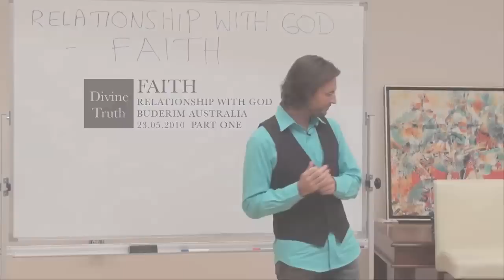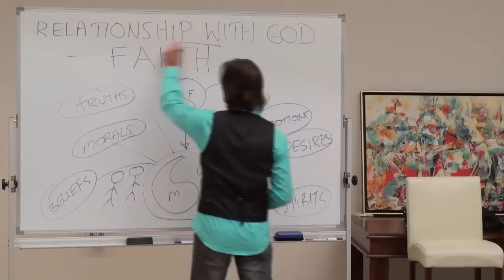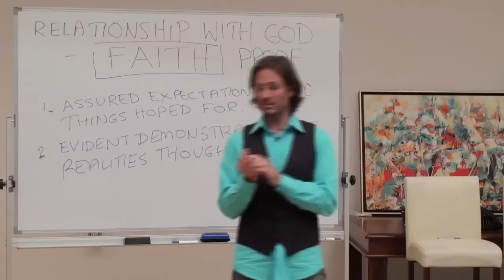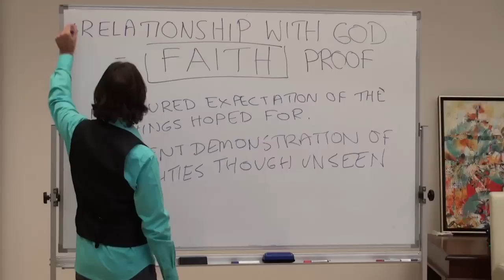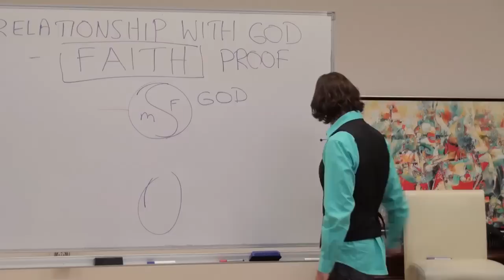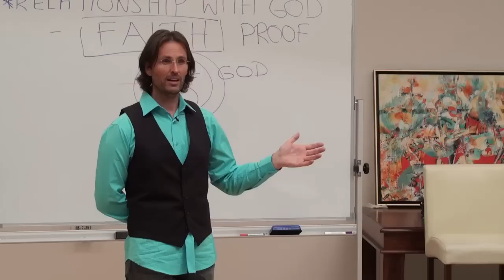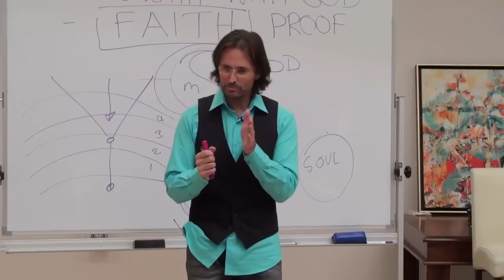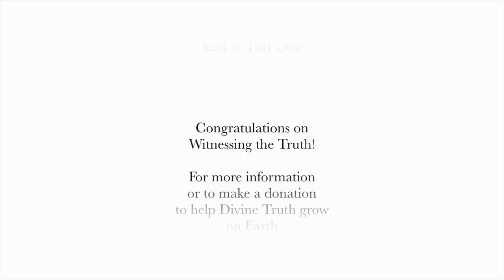20100523 Relationship With God - Faith P1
20100523 Relationship With God - Faith P1 (Buderim QLD AU)
Jesus delivers a presentation about the very important quality of Faith. What it is, how we can develop it, and how important it is for our soul and developing a relationship with God. Part 1 of a 2 part discussion.